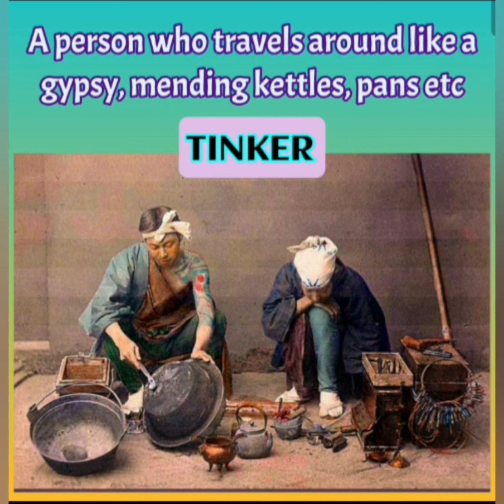Jester, Pimp, Sports commentator, Magistrate, Parson, Bandit & Tinker